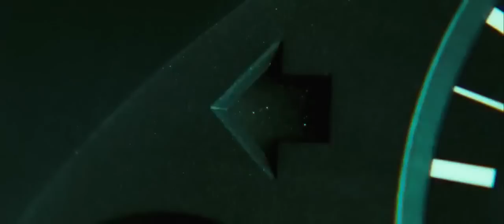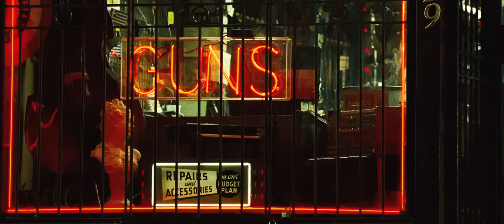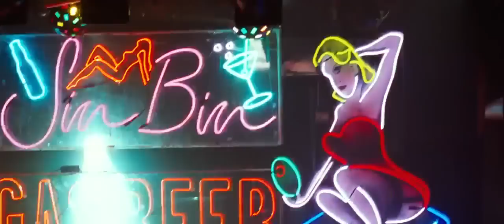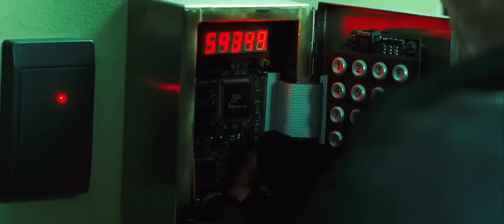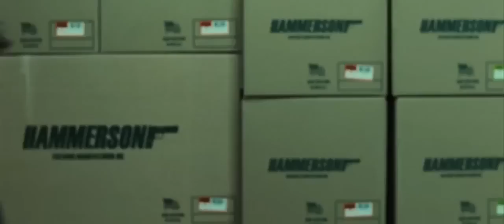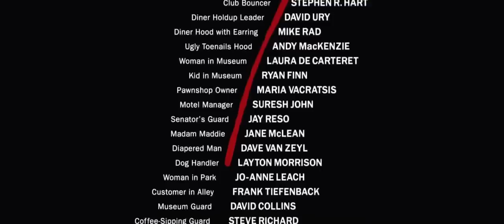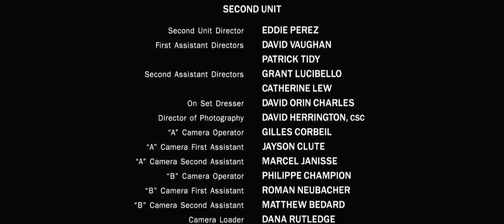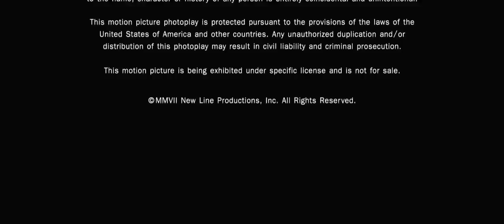MATAR O MORIR - 2007 (La Huida) película completa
acción